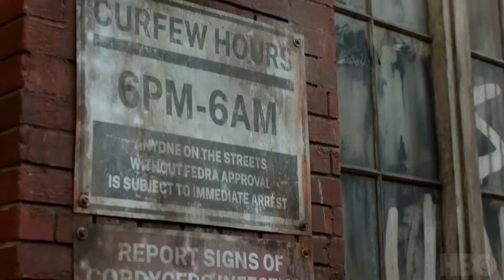Одни из нас (1 сезон) — Русский трейлер (2023)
В кино с 2023

Дубляж от Progovory Band

Закалённый в борьбе за выживание Джоэл и Элли - отважная, не по годам смышлёная девушка-подросток - вынуждены объединиться и помогать друг другу в странствиях по руинам Соединённых Штатов.

Педро Паскаль
Белла Рэмси
Гэбриел Луна
Ник Офферман
Мерл Дэндридж
Джеффри Пирс
Анна Торв
Мюррэй Бартлетт
Марли Грэйс Бекер
Эшли Джонсон